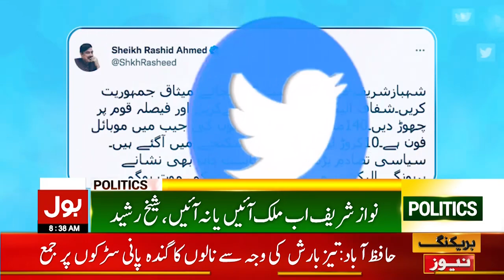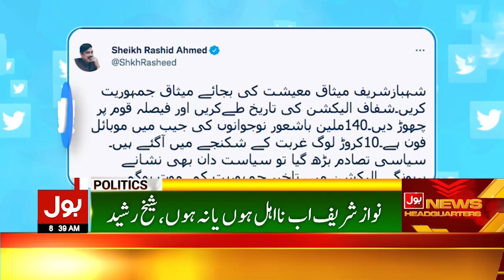Nawaz Sharif Politics End? | Sheikh Rasheed Big Statement | Breaking News